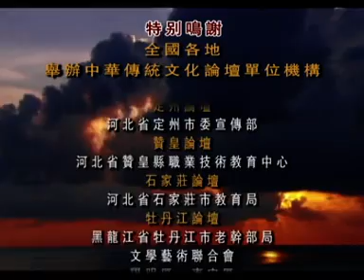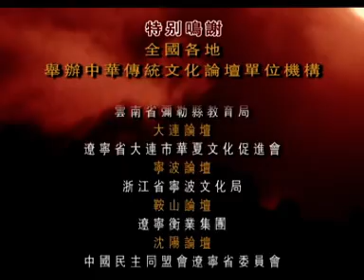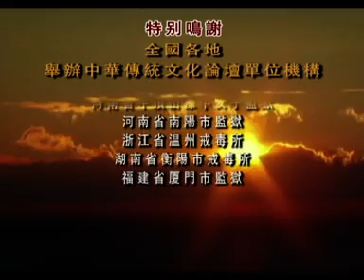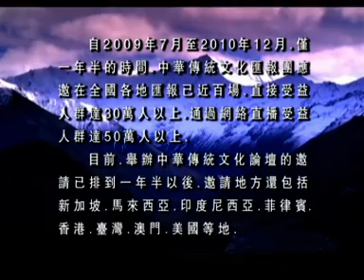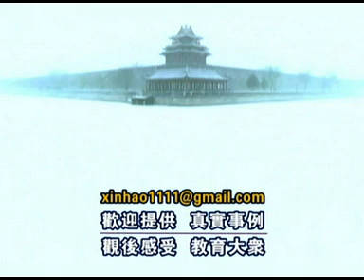Sage Education Changes Destiny 8-7